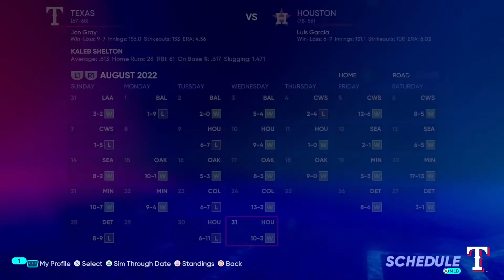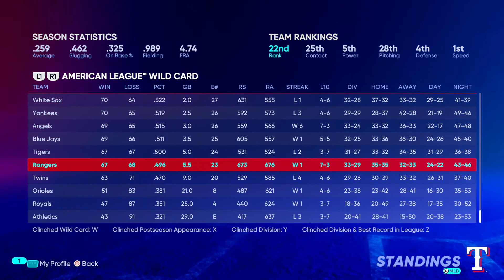Wild Card Chasing - MLB The Show 22 RTTS - Episode 05